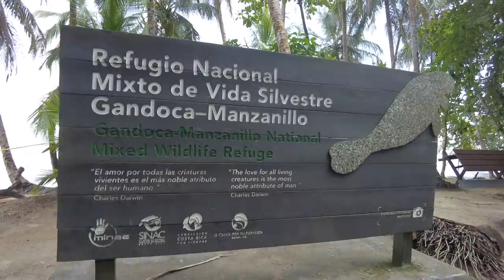Vanlife Misadventure - Manzanillo or Mud-zanillo? [LOST IN THE JUNGLE]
Misadventure always makes the trip a little spicy! We totally got lost in Manzanillo National Park wandering down a muddy, slippery trail.

But at least G, Vanna and Graham all had an awesome day after their nice walk around our new fantastic beach campsite!

180 Gram - Dusty Decks
The Light - Loving Caliber